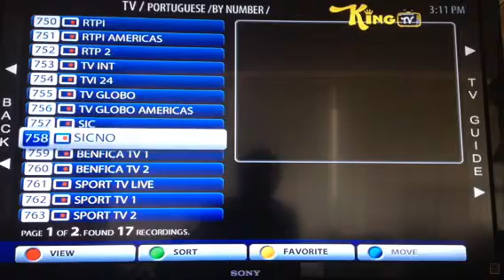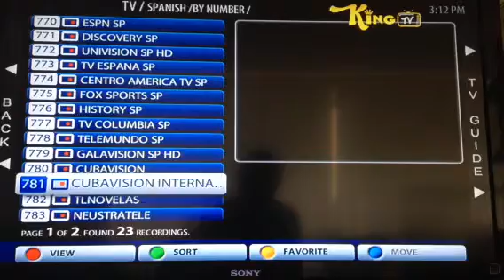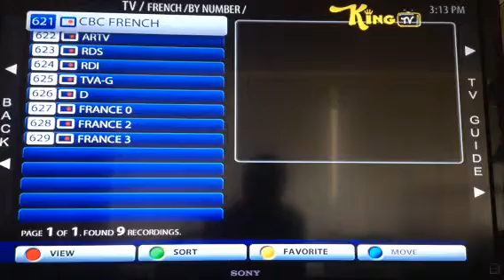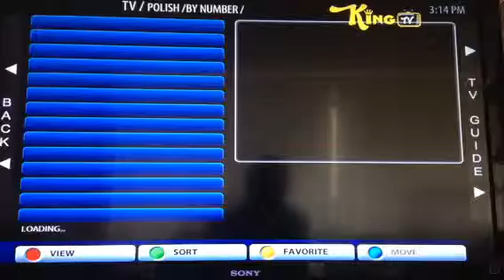Canadian , American , Asian, Arabic, Polish, Spanish ...cha